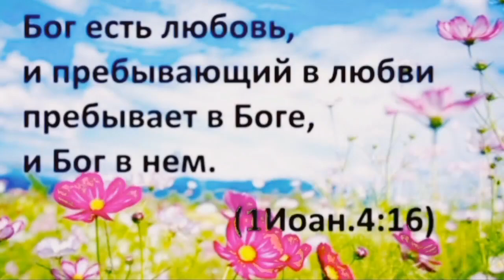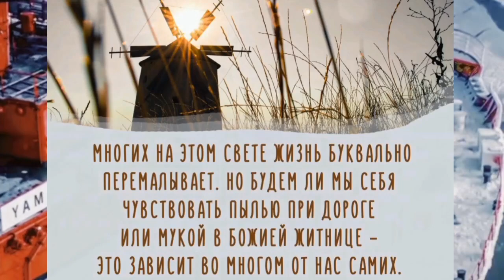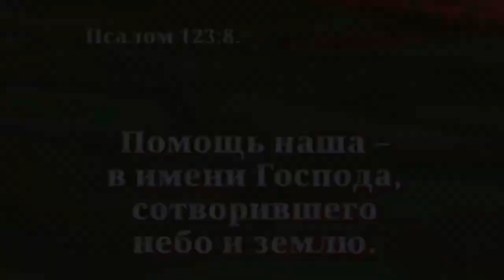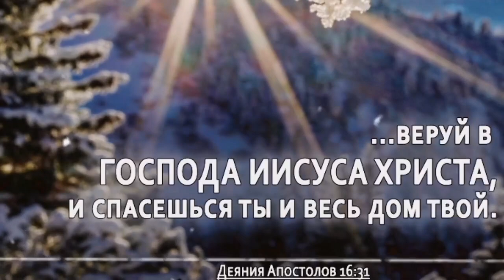Царь всех царей